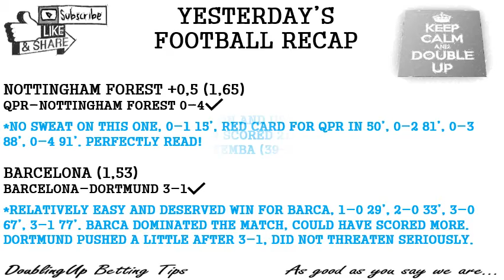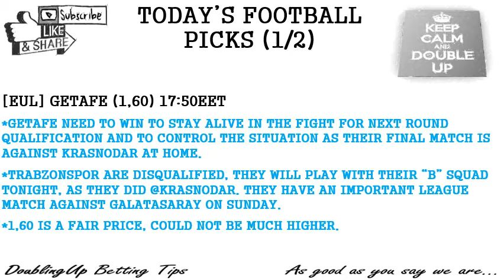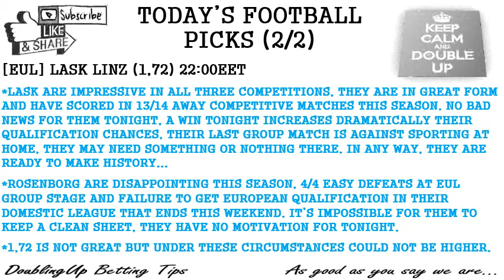TODAY'S FOOTBALL BETTING TIPS AND PICKS - THURSDAY NOVEMBER 28th